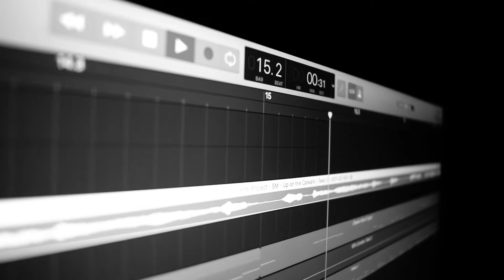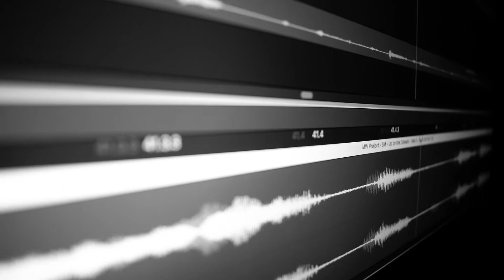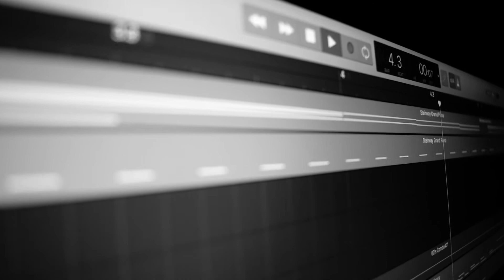Simple Minds - Up on the Catwalk - Cover